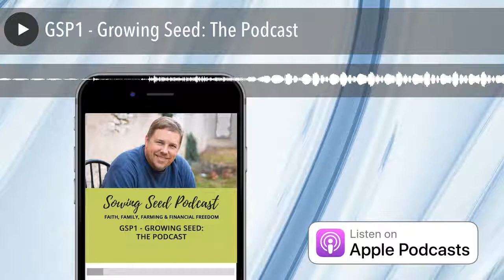GSP1 - Growing Seed: The Podcast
How I learned to podcast and the process that I went through to launch Sowing Seed.  You may choose a different path to podcasting as this is only one way of many to get it done.